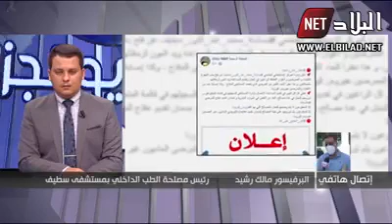البروفيسور مالك رشيد: "الأطقم الطبية بسطيف تعبت..وأي طبيب أو ممرض بإمكانه مساعدتنا فمرحبا به"